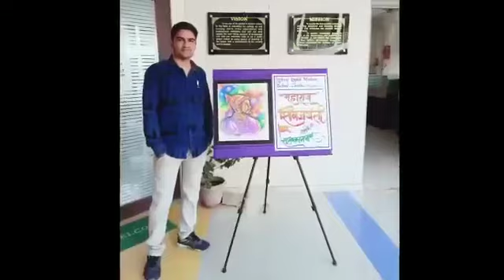Shiv jayanti board decoration by Shakil sir